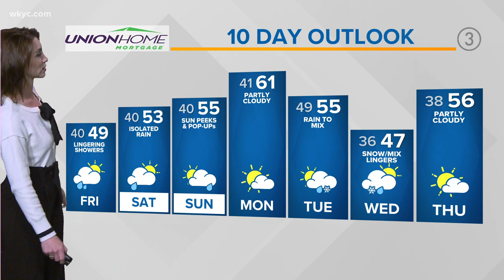Northeast Ohio weather forecast: Isolated showers and cooler air continue Friday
Your late Northeast Ohio weather forecast for April 15, 2021: Cloudy, cool, and sometimes showery... An upper level-low is sitting right over the Great Lakes, bringing cooler air and isolated showers for the next day or so across Ohio. Sometimes some snowflakes may briefly mix in if they're not able to melt all the way. We should see this low pressure begin to leave by the Saturday, helping reduce some rain chances, but not all the way to zero.